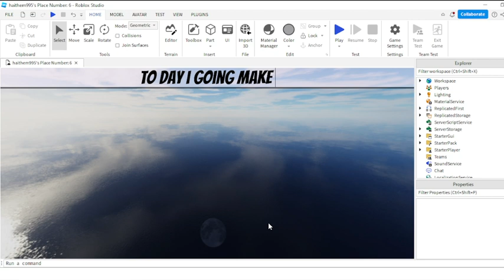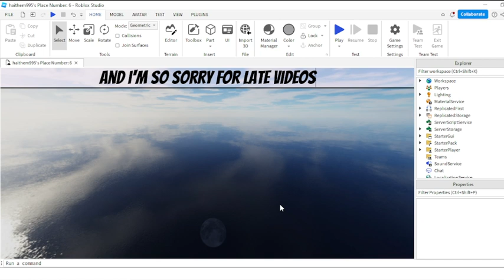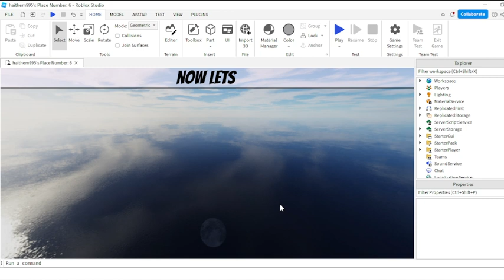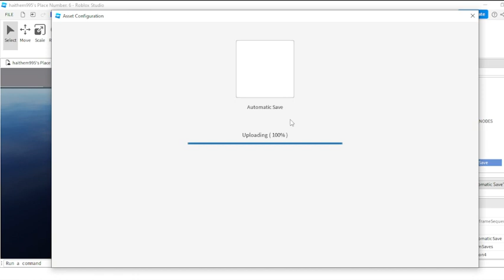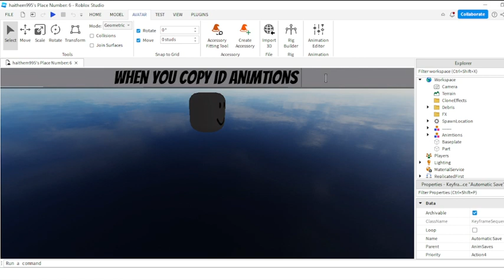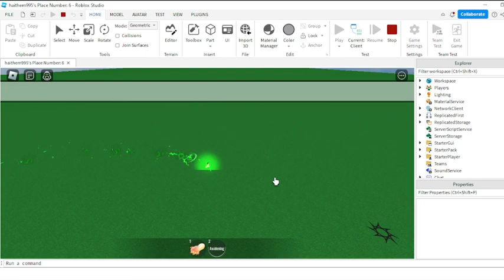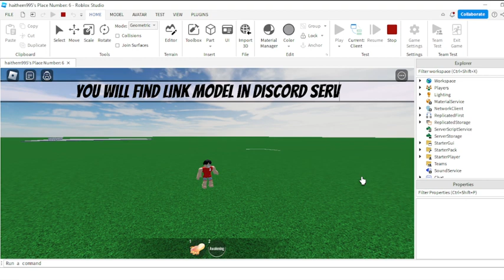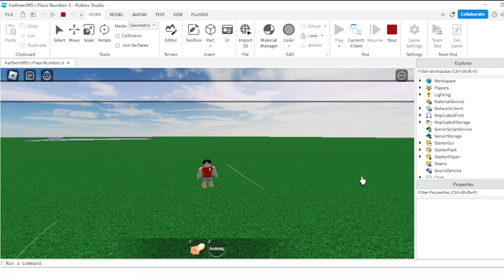Roblox Studio | How to make Race Mink V4 [ GIVEAWAY 🎉 ]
Thank you very much for 548 Subscribes 🐱‍👤
Sorry for the video Quality and Lagging ❗
Song 🎶 :
A Place For Me 🧸
Also sorry for the mistakes in the video ✨
Join to discord server For Giveway Free Fruits and Gamepasses in blox fruits and Free models !
Blox Fruits
Grand Piece Online
Blox fruits Playing
Gamer
Race V4
Live